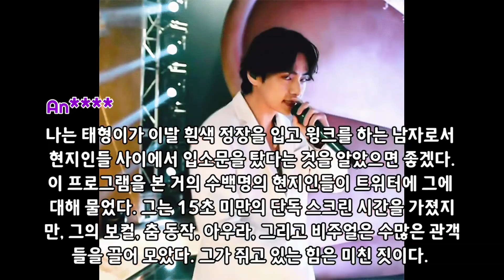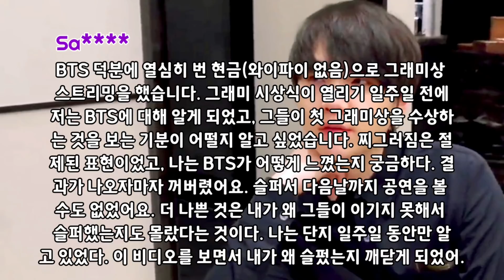[BTS 💜 그래미] "처음으로 보고 싶지 않은 에피소드였어..."(한발짝 성숙해진 아미들의 깊은 후기!!) 참 서로 닮은 아미와 방탄소년단!!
그래미 어워즈 비하인드 영상을 본 해외반응들.